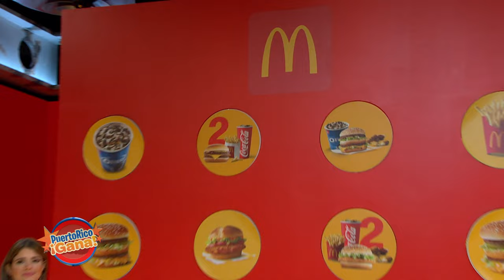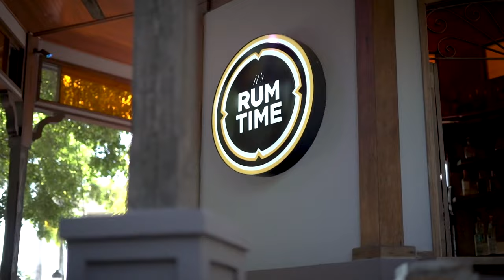02 PR GANA AGO 18 2021